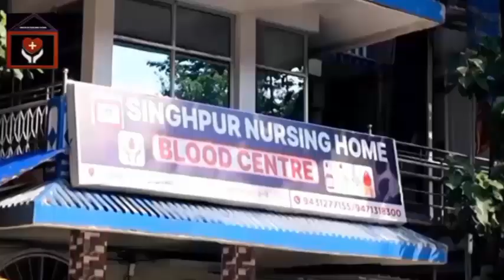Diwali With MY Bharat first Anniversary Celebration' कार्यक्रम का आयोजन।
लोकेशन, जमशेदपुर

रिपोर्टर, जाहिद खान

हेडलाइन, दिवाली विद माय भारत फर्स्ट एनिवर्सरी सेलिब्रेशन' कार्यक्रम का आयोजन

ऐंकर, दिवाली के पावन अवसर पर बाजारों में बढ़ती भीड़ को ध्यान में रखते हुए युवा कार्यक्रम एवं खेल मंत्रालय, भारत सरकार द्वारा जारी निर्देश के अनुपालन में “Diwali with MY Bharat first anniversary celebration” के अवसर पर आज  MY Bharat -नेहरू युवा केन्द्र द्वारा पूर्वी सिंहभूम द्वारा चेपापूल मार्केट में स्वच्छता का कार्यक्रम आयोजित किया गया। साथ ही युवाओं द्वारा ट्रैफिक पुलिस के सहयोग से पारडीह चौक पे यातायात प्रबंधन के लिए कार्य भी किया गया। नेहरू युवा केंद्र, पूर्वी सिंहभूम के जिला युवा अधिकारी द्वारा बताया गया कि कार्यक्रम का उद्देश्य दिवाली के समय बाजार और सार्वजनिक स्थानों को स्वच्छ रखना, यातायात प्रबंधन और अस्पतालों में रोगियों और उनके परिजनों को सहायता प्रदान करना है। कार्यक्रम के दौरान प्रतिभागियों को मतदाता जागरूकता के लिए भी जागरूक किया गया।